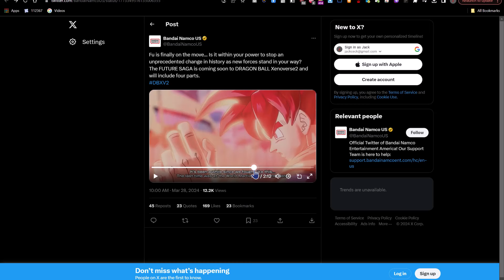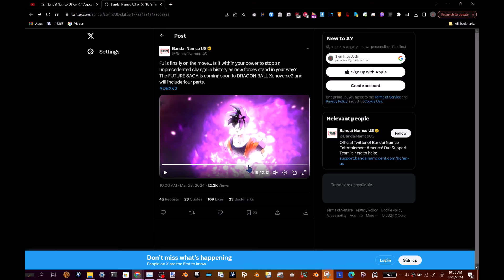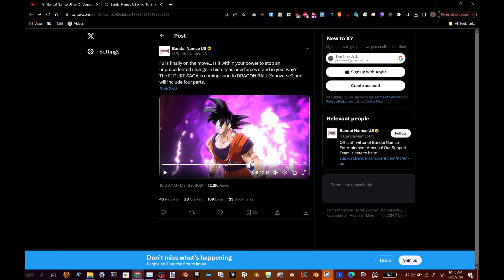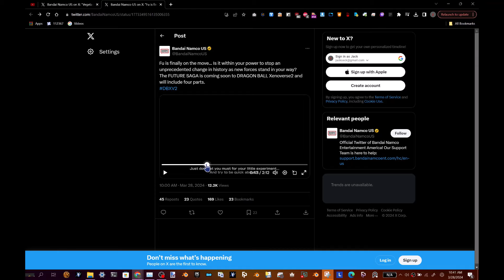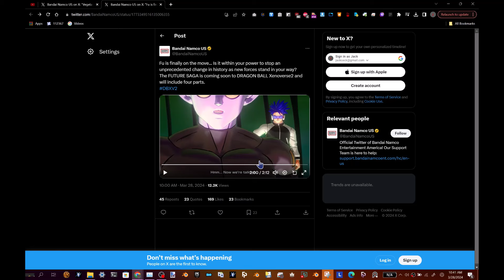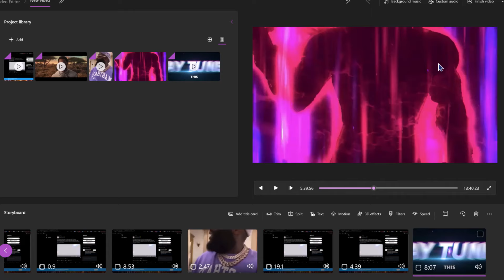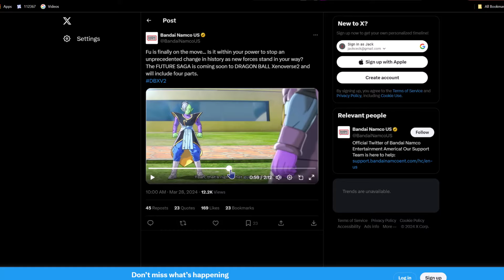NEW DLC 17 Characters REVEALED (DRAGON BALL XENOVERSE 2 DLC 17)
Dragon Ball Xenoverse 2 HAS FINALLY revealed mor information for the 7 Year Anniversary update and DLC 17 and it's BOOTLEG ULTRA EGO VEGETA.
"Super Saiyan God, Ultra Super Villain" . They also revealed it is FUTURE SAGA CHAPTER 1.